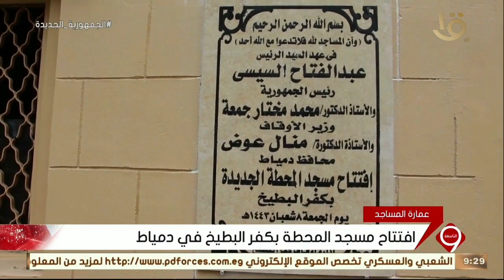نشرة التاسعة| افتتاح مسجد المحطة بكفر البطيخ في دمياط